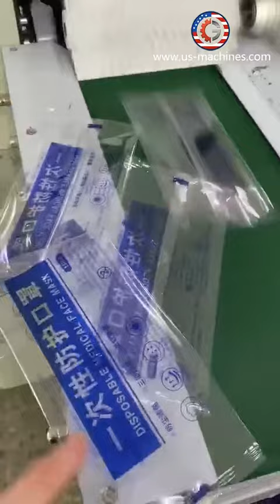Automatic medical facial mask flow type horizontal back sealed bag filling sealing packing machine